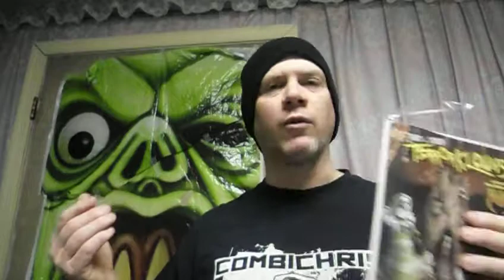TERRORKLOWNS© Now On GRAPHIC.LY.COM (A Celebrity Horror Series)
Leave a video responce here you will be in next weeks show.
j-

HORROR NEWS SHOW!!

Plz "LIKE/FAV/SHARE/SUB" 4 EVIL-KLOWNS & HORROR NEWS!

TERRORKLOWNS NOW ON DISTRICTLINES: get your TERROR-Shirts here

BOBJENZ

closing music of The TERRORKLOWNS Channel.

and Theme music by: VERSE 13 ;Now on itunes

NEWS SOURCES:

BLOODY DISGUSTING
HORROR NEWS NETWORK
COMIC MONSTERS.COM

TAGS:Terrorklowns channel horror comic books celebrity youtuber comics comicfire7 david spates evil klowns terabrite zgw killer klowns from outer space funny  twisted clowns big top icp celebrites helix brian vollmer horrorfixx comics dark stories evil clowns Creature Official planking owling cuping coneing teapotting corpseing is the new  plank time planking death  trend craze world wide the horror news report